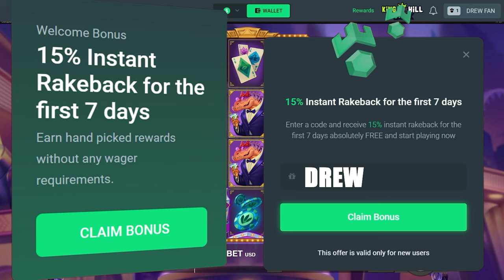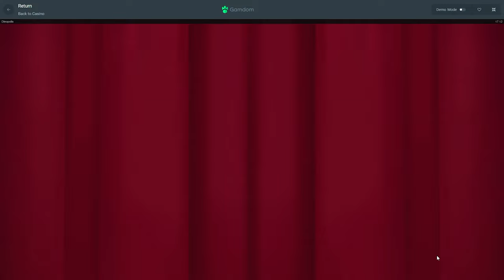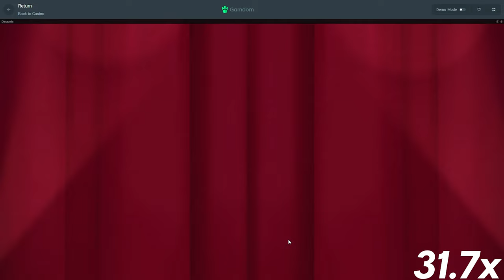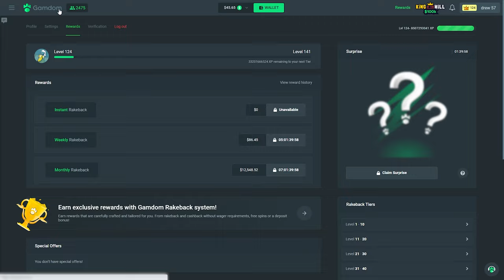Big Bonus Buys on Dinopolis!!